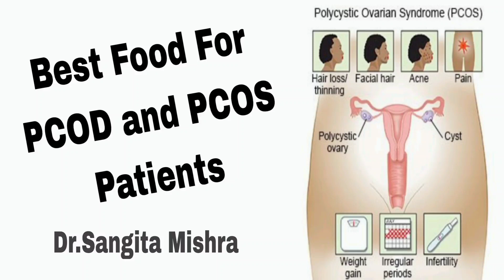Best Diet For reducing PCOD|| Weight loss for PCOD/PCOS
I am Dr. Sangita Mishra, a Classical Homeopath with over 15 years of experience in the field. I am passionate about promoting holistic health and helping individuals prevent diseases through the power of homeopathy.

Homeopathy is a natural and gentle form of medicine that aims to stimulate the body's own healing abilities. It considers the individual as a whole, taking into account physical, mental, and emotional aspects when prescribing remedies.

On this channel, we will explore various health topics, discuss the benefits of homeopathy, and share valuable insights to help you maintain optimal health. I will provide you with evidence-based information, practical tips, and guidance on how to incorporate homeopathy into your wellness routine.

Whether you are looking for natural solutions to common ailments, seeking preventive measures to stay healthy, or interested in understanding the scope and effectiveness of homeopathy, you're in the right place.

Join me in this journey towards better health and well-being. Together, let's unlock the potential of homeopathy and empower ourselves to lead healthier lives.

Thank you for joining us, and I look forward to sharing this incredible journey of health and healing with you!"

Description:

I'm taking a series- Of PCOD and PCOD videos to create awareness in society and
also explained its management and  prevention aspects.

In part- 1 of the PCOD series I explained what is PCOD  and its main sign and symptoms.

In Part -2 of PCOD series I'm explaining what the causes of PCOD/PCOD

-why you get PCOD or PCOD
-How you can manage PCOD and PCOD
-what diet or food you take to prevent PCOD and PCOD
-when you get PCOD what food you take
-what are other essential things which you -take care of in order to fight with PCOD

1.# PCOD management 2. PCOS diet 3. PCOD weight loss 4. PCOD exercises 5. PCOD symptoms 6. PCOD treatment 7. PCOD lifestyle 8.# PCOD tips 9. PCOD natural remedies 10. PCOD nutrition 11. PCOD fertility 12.# PCOD hormonal balance 13.# PCOD stress management 14. PCOD self-care 15. PCOD meal plans

Instagram page-I'm on Instagram as @priti_homeopathic_clinic. Install the app to follow my photos and videos.